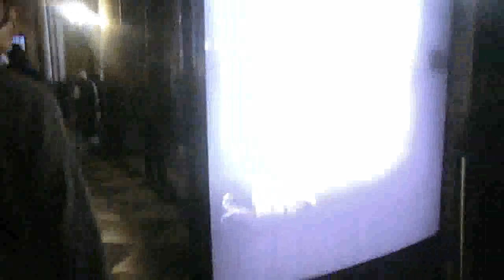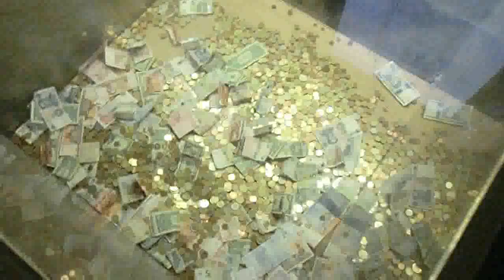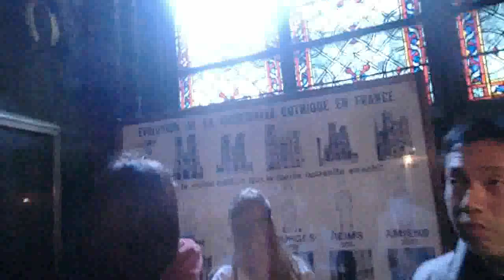Catedral notre dame